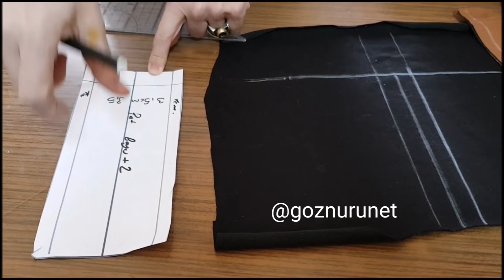Yarım pat dikimi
Esin hocamız yarım pat dikimi nasıl yapılır ayrıntılarıyla anlatıyor.